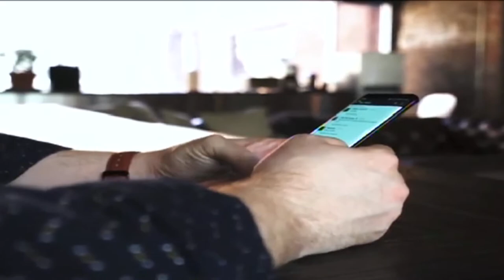Zion Echols signs with Transylvania